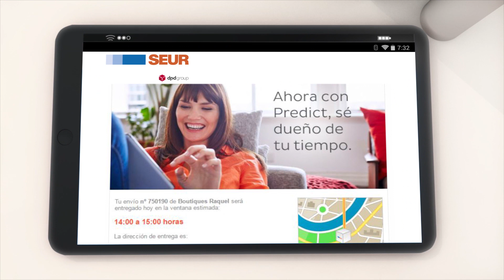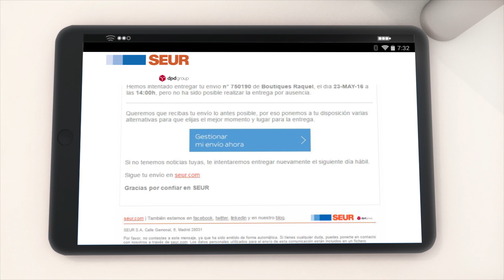Conoce dónde está tu envío en tiempo real con SEUR Predict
¿Quieres conocer minuto a minuto el estado de tu pedido? Localiza tu envío, modifica el lugar de entrega o selecciona el horario que mejor te venga con SEUR Predict.